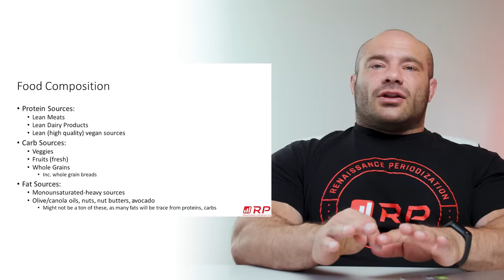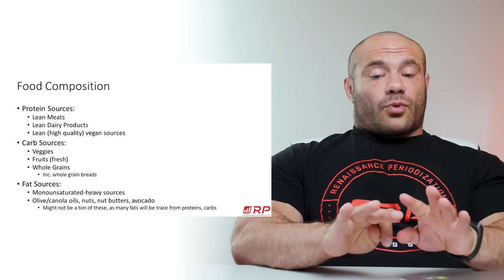Choosing High Quality Foods | Fat Loss Dieting Made Simple #2